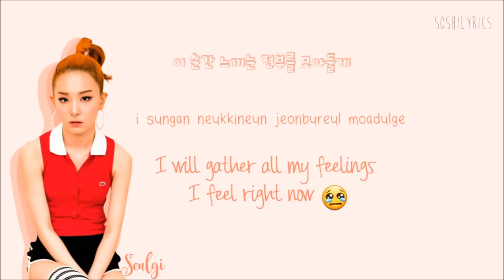Red Velvet (레드벨벳) - My Dear Lyrics Reaction